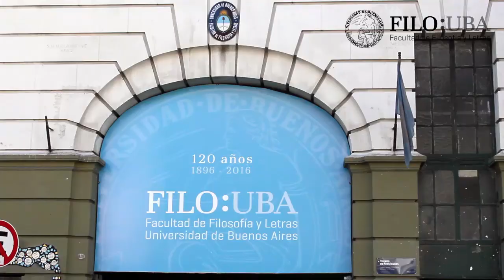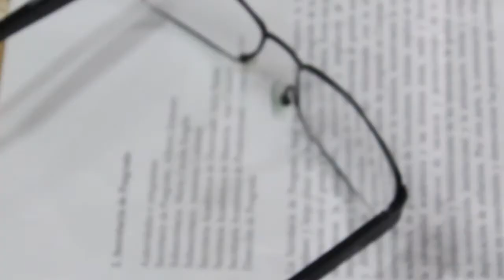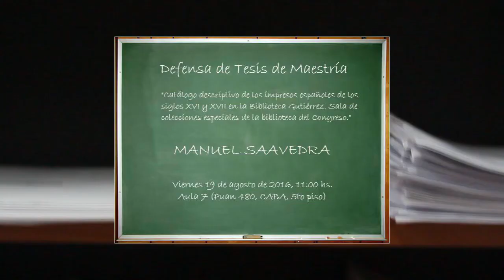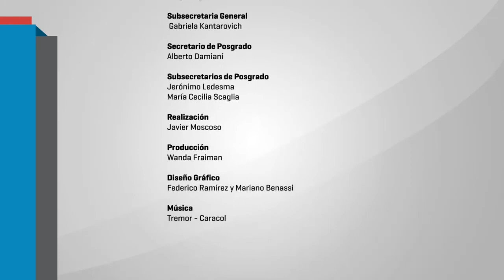Secretaría de Posgrado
Informe de la Secretaría de Posgrado 2016